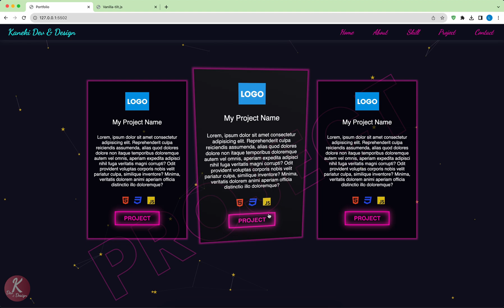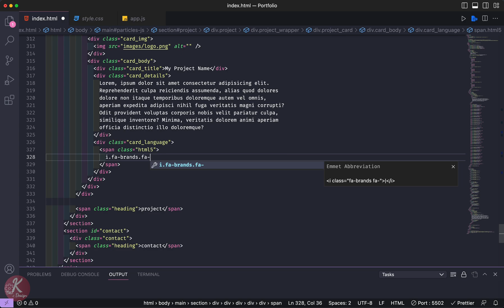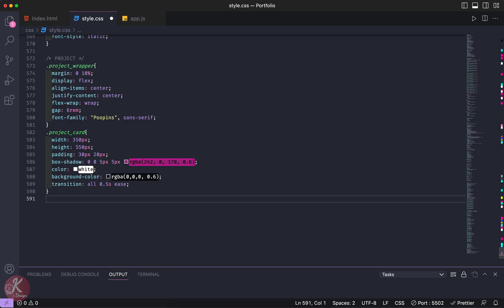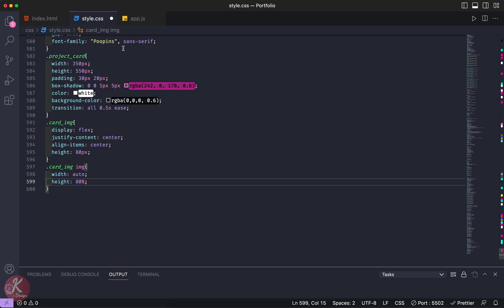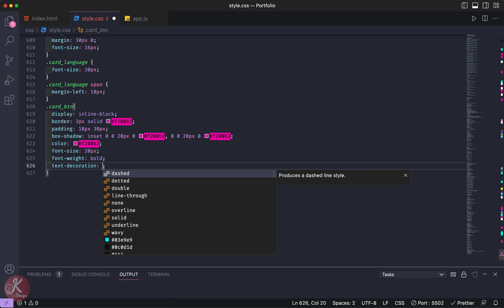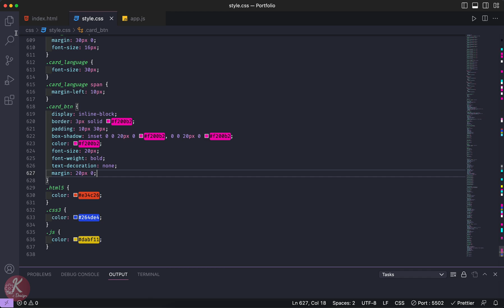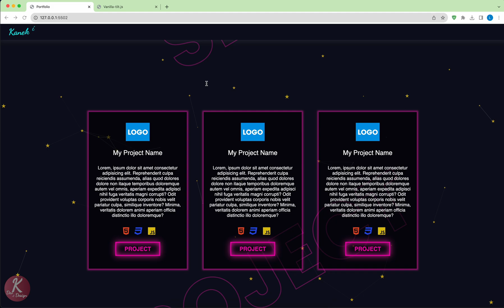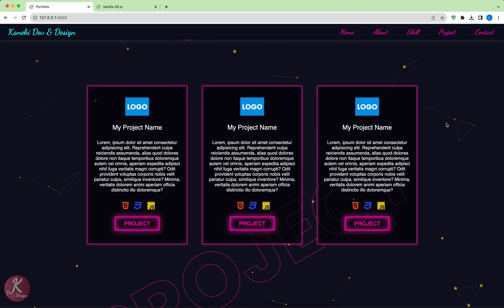Portfolio Website HTML, CSS, JS, GSAP | Part 4: PROJECT PAGE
Portfolio Website HTML, CSS, JS, GSAP | Amazing Animation
Personal Portfolio Website using HTML & CSS
Portfolio Developer.

Part 1: Home page
Part 2: About page
Part 3: Skill page
Part 4: Project page
Part 5: Contact page
Part 6: Responsive
Coming Soon. !